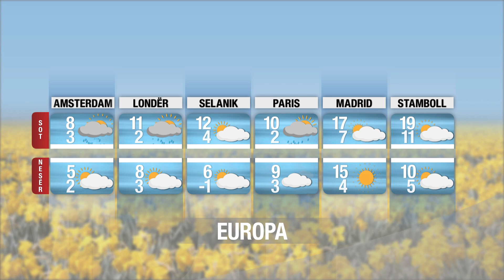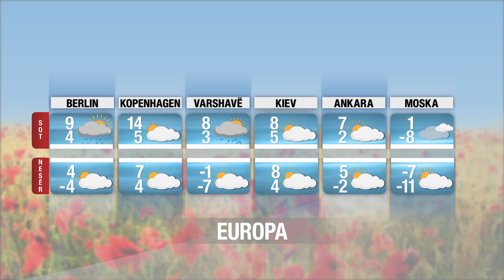Moti në Report TV / Parashikimi për datën 19 PRILL 2022/Vranësira të lehta,kryesisht në zonat malore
reportTV lajmeshqip lajme Shqipëria mbetet me kthjellime dhe kalime të shpeshta vranësirash ku më të dukshme vranësirat do të jenë në zonat e ulëta dhe malore. Parashikohet që vranësirat të zhvillohen përkohësisht në territor, duke krijuar mundësi për momente të pakta dhe të izoluara me pika shiu në zonat Veriore të vendit tonë.